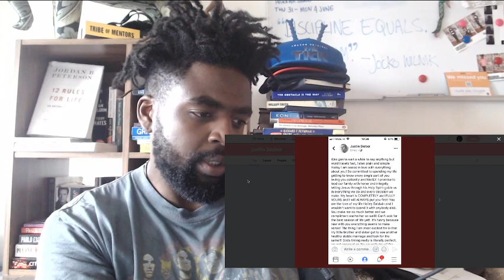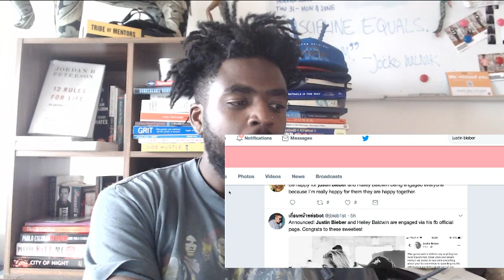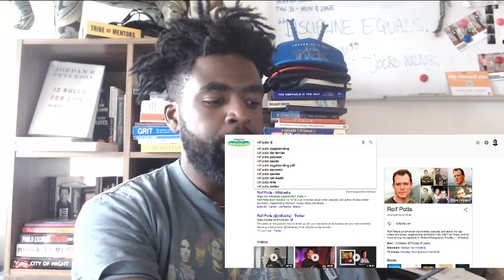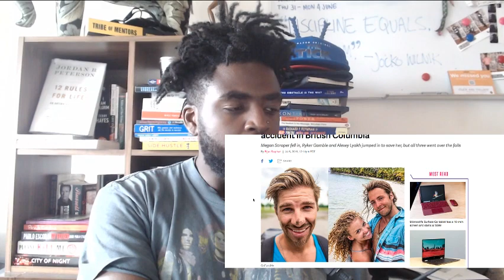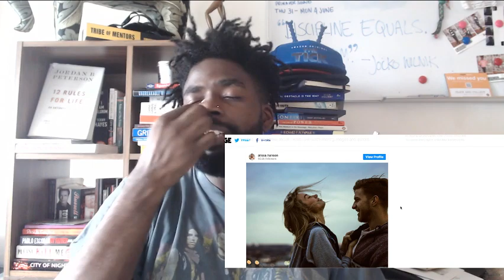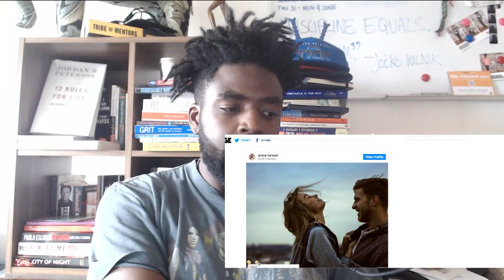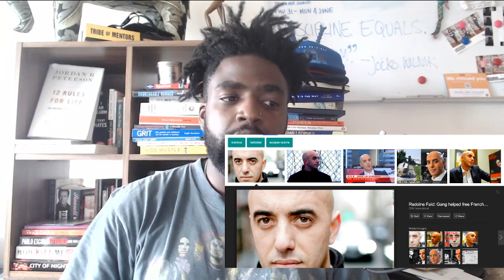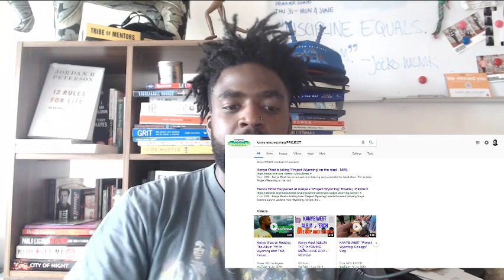"Football's coming home!" | The Agostinho Zinga Show #81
In today's episode, Agostinho rambles about 'High on Life', French gangster Rédoine Faïd prison escape and more...

follow me;